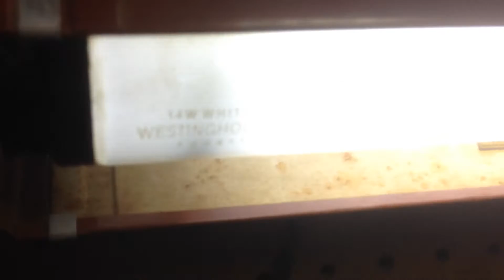Pull chain preheat bed light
Got this on eBay.